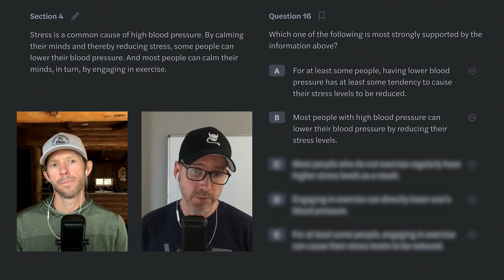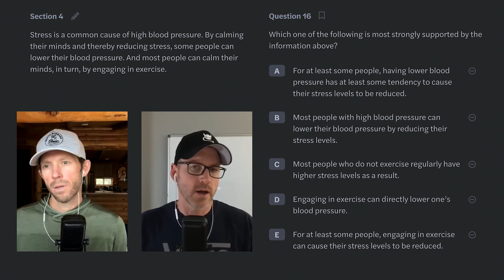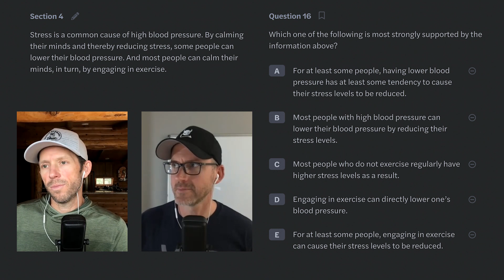Logical Reasoning: Stress | LSAT Demon Daily, Ep. 353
The guys tackle a Logical Reasoning question from PrepTest 73.

Get your best score with LSAT Demon.

Attend over 30 hours of live LSAT classes every week with a Demon Live subscription

Use our Law School Scholarship Estimator to see what LSAT score you need to go to law school for free

Learn more about Ben, Nathan, and their years of experience teaching the LSAT